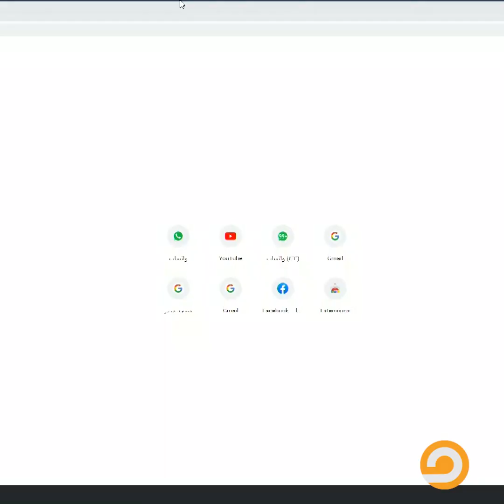أقصى درجات الإهمال تجدها في مصر.. وفاة معتقل غرقا داخل السجن بسبب الأمطار